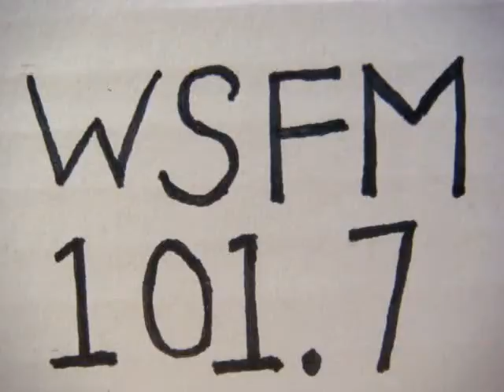No 1393 Your song with Richard Mercer. 17 February 2015